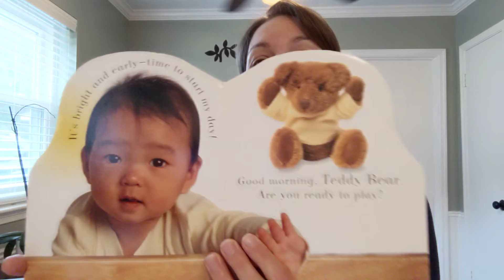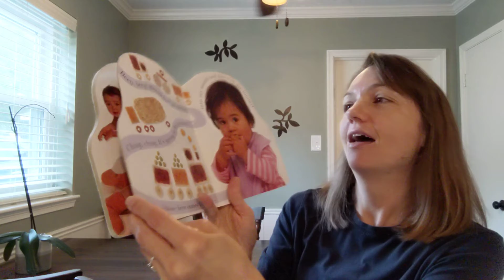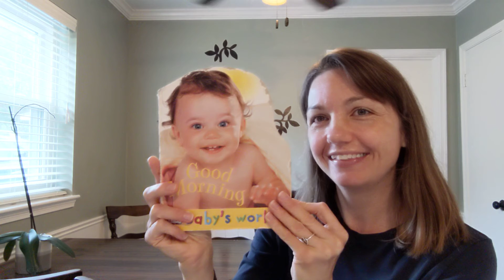Good Morning Baby Ava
Read aloud of DK's book, Baby's World: Good Morning by Anne Millard